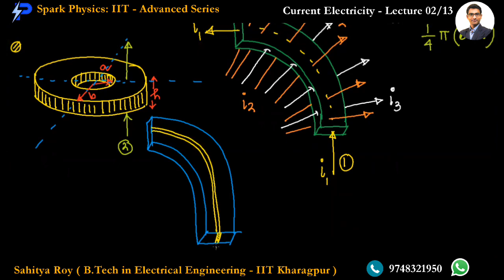Current Electricity Lec 02/13 | Spark Physics:IIT-Advanced Series| Class XII | Sahitya Roy(IIT KGP)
🎯 Topic : Ohm's Law,Resistance

👉 Previous Video :
👉 Next Video :
• Current Electricity Lecture 03/13
✅ Coming 🔜

🤔📚👉 Ask your Doubts:
✔️📚👉 Get Notes Here:
✔️📚👉 Chapter-wise Practice Papers:

✔️ Topic Name: Current Electricity ( Lecture 02 of 13) :  Ohm's Law , Resistance